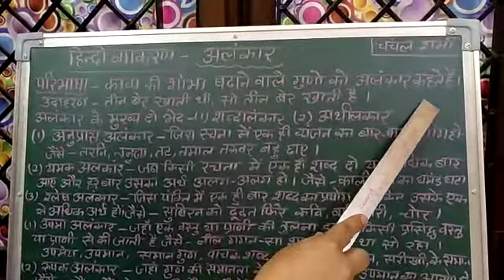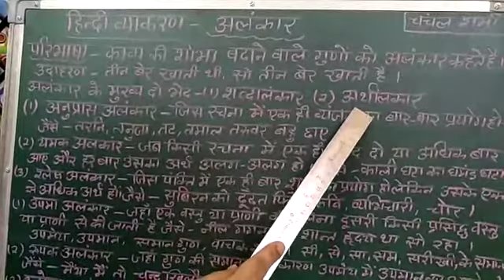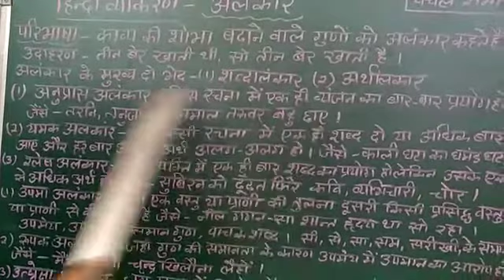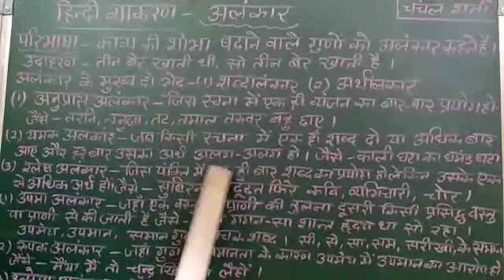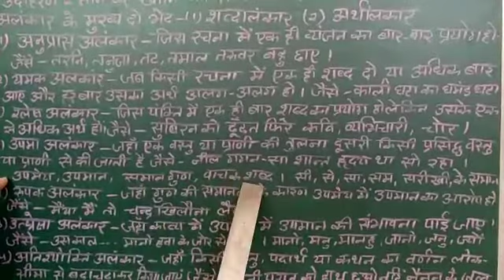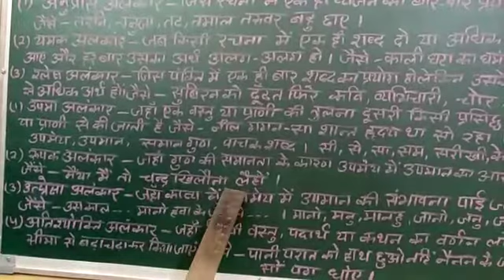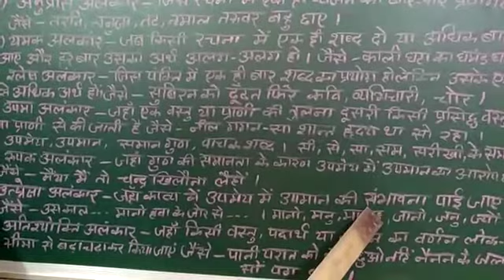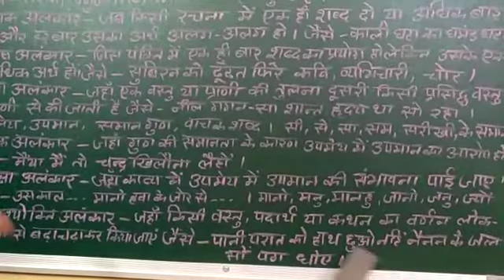अलंकार और उसके भेद: by चंचल शर्मा हिंदी अध्यापिका रा○व○मा○ विद्यालय मौलाहेडा, गुरूग्राम: मनोज लाकड़ा